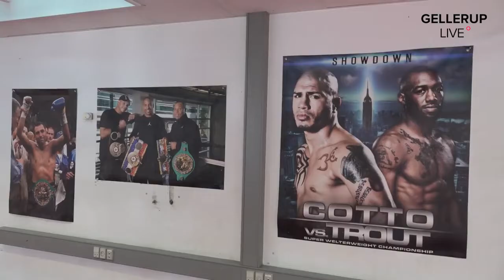Håb For Kommunen #3: Rap battle mellem politikere fra Gellerup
Spydige rim og gode budskaber. Der var varmt i bokselokalet Champs Camp i Aarhus. 🔥 Her skulle to politikere fra blokken rap battle mod hinanden. 🎤 Bünyamin Simsek fra Venstre og Rabih Azad-Ahmad fra Radikale Venstre. To kandidater til kommunalvalget den 16. november fra henholdsvis blå 🔵 og rød 🔴 blok. Og hvem bedre end vores unge reporter HÅB til at holde styr på kamphanerne. Let's get ready to ruuuuuuumble! 🥊

Gellerup LIVE er en del af TV2 ØSTJYLLAND. Vi vil give unge med minoritetsbaggrund i Gellerup og resten af landet deres helt egen stemme i den offentlige debat. Vi gør det på en måde, som underholder, inspirerer, udfordrer og provokerer - men aldrig belærer. Vi laver hovedsageligt videoindhold til Facebook, Instagram og YouTube.